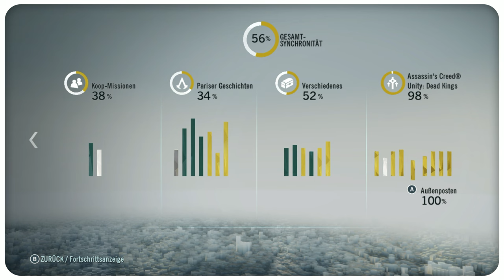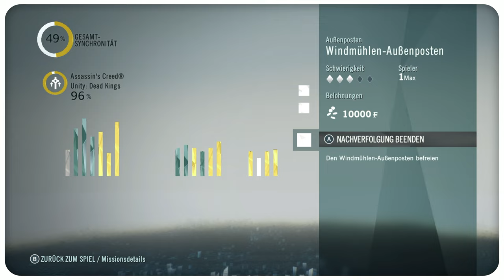Außenposten in Dead Kings erobern (Befreier Erfolg)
Für den Zusatzinhalt Assassin’s Creed Dead Kings gab es 2015 neue Inhalte. Darunter zählten auch die Außenposten erobern Missionen. Dafür gibt es auch ein Befreier-ACHIEVEMENT, welches 4% aller Spieler/innen 2024 freigeschaltet haben.

Wir werfen einen kleinen Spotlight auf die Aufgabe und haben einfach etwas Spaß.